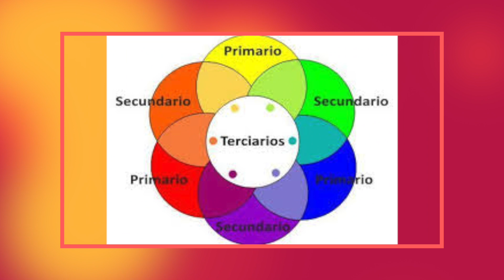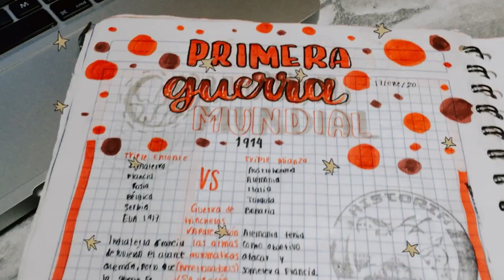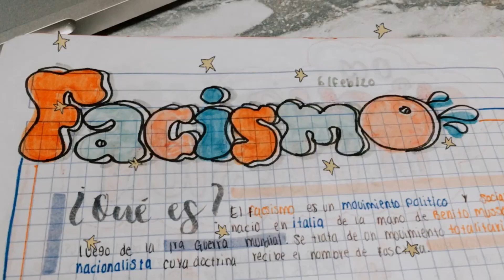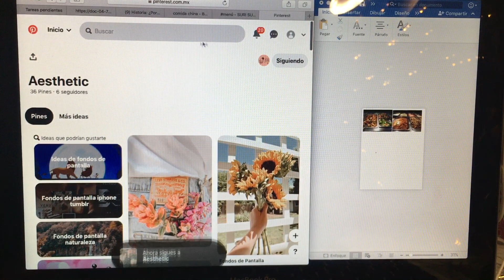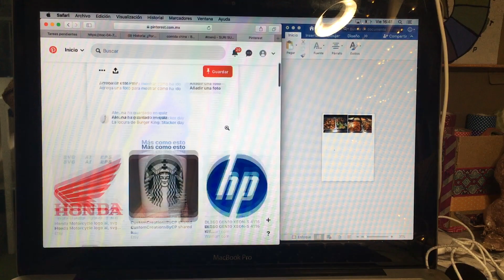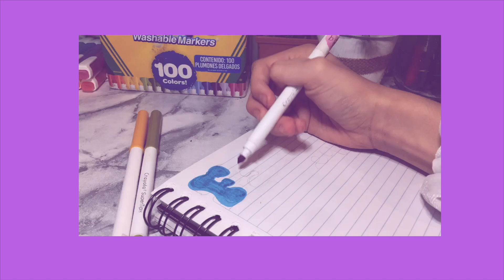aprente a COMNINAR COLORES en tus apuntes 🤩- apunte al azar /sof_art_notes